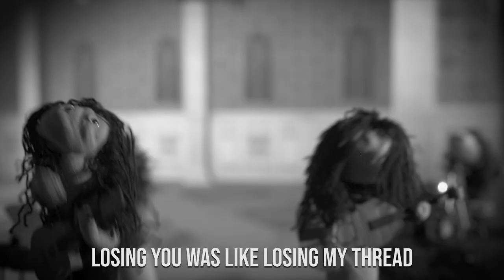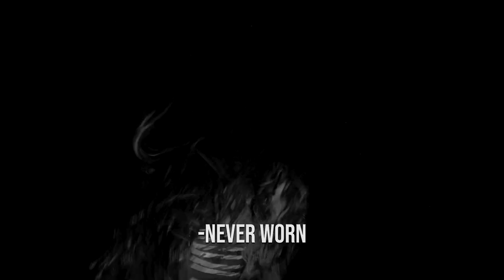Type O Negative - Black No. 1 (Sock Puppet Parody) Halloween Special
Tube Sock Negative! Now that's a Halloween special to lose your thread over.

Brady Tulk

Produced by
Johnny Zero-Forever

Written by
Randall Day

Vocals
Ryan Ragus

Puppet MASTER
Carolina Govea

Assistant Puppet Master
Letisia Cruz

Cinematography
James Bedrich

Production Designer
Carolina Govea

Art Department
Leticia Cruz
Paloma Govea

Gaffer Extraordinaire
Patrick Alexander

Steve Page - Guitar, Back Up Vocals
Lance Lyon - Keys
Mike Lambert - Drums
Sam Grun - Bass

Puppeteers:
Carolina Govea
Brady Tulk
Johnny Zero-Forever
Patrick Alexander

Ashlyn Nichols